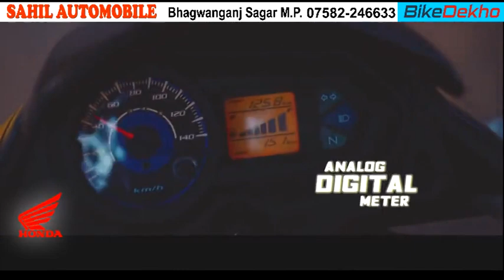गढ़ाकोटा : राई नहीं हुई तो लगा लूॅंगा फाॅंसी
रहस मेले में राई नृत्य न होने पर गढ़ाकोटा क्षेत्र के कुछ लोगों ने फाॅंसी लगाकर आत्महत्या करने तक की चेतावनी दे डाली है । इन लोगों का कहना है कि राई एक परंपरागत नृत्य है और इस नृत्य से बुंदेलखण्ड की संस्कृति सजती और संवरती है । इसलिए रहस मेले में राई नृत्य होना ही चाहिए और अगर राई नृत्य नहीं होता है तो फिर इन लोगों ने फाॅंसी लगाकर आत्महत्या करने तक की चेतावनी दे डाली है ।
गौरतलब है कि गढ़ाकोटा नगर में 22 फरवरी से रहस मेले का आयोजन किया जा रहा है । और इसमें राई नृत्य के साथ बेले डाॅंस भी रखा गया है । लेकिन कांगे्रस ने रहस मेले में इस तरह के नाच गाने को लेकर विरोध शुरू कर दिया है । वहीं गढ़ाकोटा नगर के कुछ क्षेत्रवासी इस विरोध के विरोध में फाॅंसी लगाकर आत्महत्या की चेतावनी दे रहे हैं । सीसेवन न्यूज के लिए गढ़ाकोटा से विकास जैन के साथ तनवीर अहमद की रिपोर्ट । गौरतलब है कि बीते दिनों गढ़ाकोटा क्षेत्र में किसान द्वारा आत्महत्या किए  जाने से रहस मेले पर इसका असर पड़ रहा है। जहां एक ओर रहस मेले में राई नृत्य और बेले डांस को लेकर कांग्रेस के सुर मुखर हो रहे है। तो वहीं क्षेत्रीय लोग राई नहीं होने पर फांसी लगाने की बात कह रहे हैं ।  गढ़ाकोटा नगर के कई वरिष्ठ लोगों ने रहस मेले में राई नृत्य की परंपरा को उचित बताया है। उनका कहना है कि राजा मर्दन सिंह जू देव की परंपरा को मंत्री भार्गव आगे बढ़ाने का कार्य कर रहे हैं।